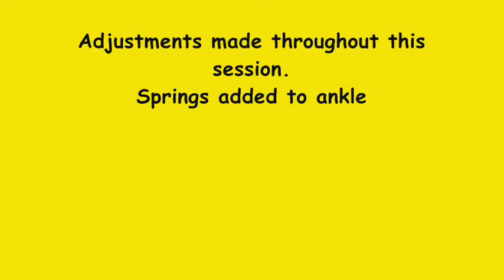2012 02 29 RGO + WalkAide 6 of 7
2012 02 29 RGO + WalkAide 6 of 7

SCI T4
RGO + WalkAide
Warming up in parallel bars and first steps out of parallel bars.

The orthotist was there this session to make adjustments.
Allowed more articulation in the ankles to try and overcome
the difficulty with getting the right leg to stance phase.
Also adjusted the left WalkAide.  Managed to pull off
a couple of double steps towards the end.

6 of 7

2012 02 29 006 sm 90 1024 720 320 title